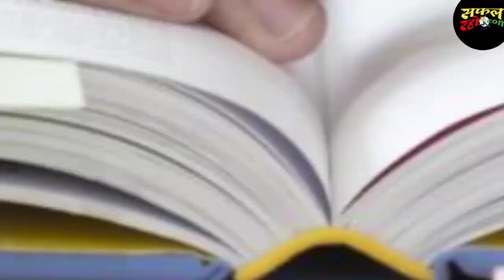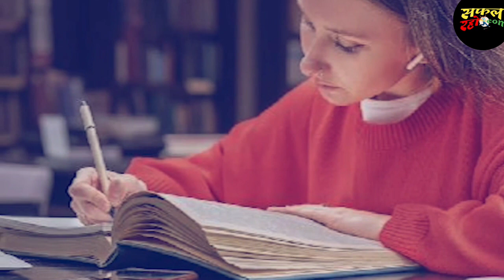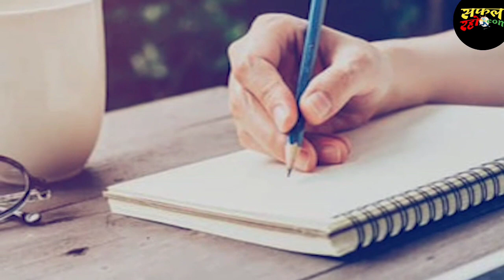CBSE Board 2024: सीबीएसई परीक्षा में अच्छे नंबर के लिए करना होगा ये काम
Your queries -
cbse board exam 2023 time table
cbse board question paper class 10